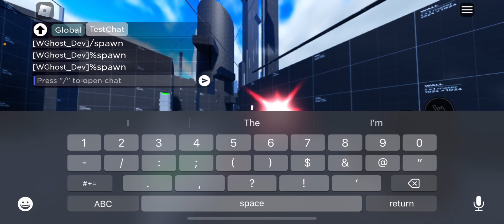Playing fake parkour games on ROBLOX